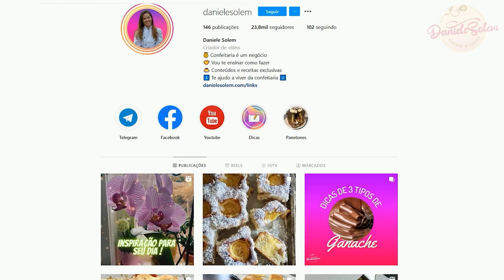COPO DA FELICIDADE: VENDA MUITO COM ESTA RECEITA!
Faça esta receita de copo da felicidade e venda muito! Com esta receita você vai conseguir fazer várias combinações diferentes de copos da felicidade, com recheios de chocolate, flocos, leite ninho e morango, todos fáceis e rápidos de fazer e que ficam simplesmente fantásticos. Então não espere mais nenhum minuto, entre agora nesta tendência e comece e lucrar muito!

✅ INGREDIENTES

500 ml de leite
2 col. de sopa de amido de milho
1 latas de leite condensado
200 g creme de leite

Saborizações

100 g Chocolate meio amargo
2 colheres de sopa de pó de sobremesa sabor morango
4 colheres de sopa de leite em pó
50 g Flocos
100 ml de chantily batido

 Para aprender a fazer assistir o vídeo.